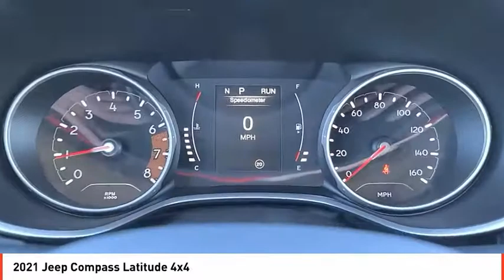2021 Jeep Compass Odessa TX MT555416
2021 Jeep Compass Latitude 4x4

FUEL EFFICIENT 30 MPG Hwy/22 MPG City! Keyless Start, Dual Zone A/C, Smart Device Integration, Bluetooth, Alloy Wheels, ENGINE: 2.4L I4 ZERO EVAP M-AIR W/ESS... 4x4. Altitude trim, Diamond Black Crystal P/C exterior. CLICK NOW! KEY FEATURES INCLUDE 4x4, Back-Up Camera, Satellite Radio, iPod/MP3 Input, Bluetooth, Aluminum Wheels, Keyless Start, Dual Zone A/C, Smart Device Integration. Rear Spoiler, MP3 Player, Privacy Glass, Keyless Entry, Child Safety Locks. OPTION PACKAGES ENGINE: 2.4L I4 ZERO EVAP M-AIR W/ESS (STD), TRANSMISSION: 9-SPEED 948TE AUTOMATIC (STD). EXPERTS CONCLUDE Great Gas Mileage: 30 MPG Hwy. VISIT US TODAY Call us up or stop on by! Let's face it: the car buying experience is a big decision. That is why the sales family at All American Chrysler Jeep Dodge of Odessa strives to a hassle free customer experience. Feel free to browse our new and pre-owned inventories of Chrysler, Dodge and Jeep vehicles. Our full service dealership is located in Odessa, TX, and we strive for every customer to leave satisfied! Plus TT&L and fees. Price contains all applicable dealer incentives and non-limited factory rebates. You may qualify for additional rebates; see dealer for details.